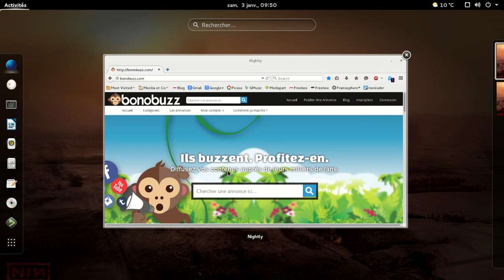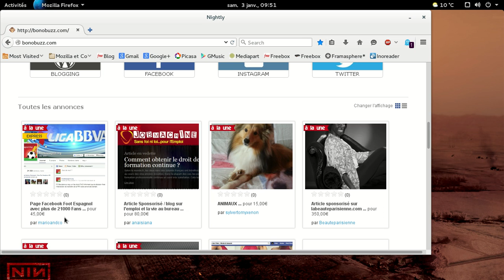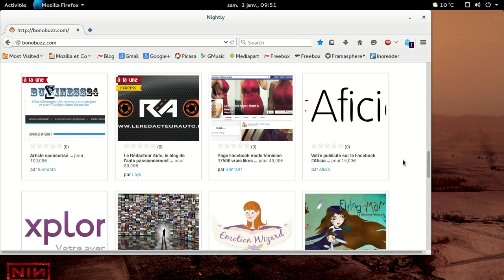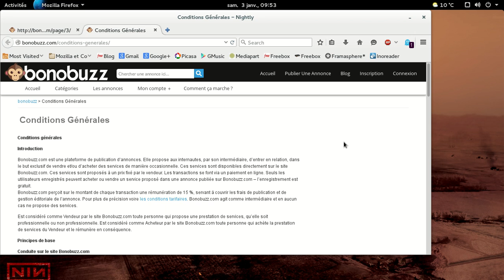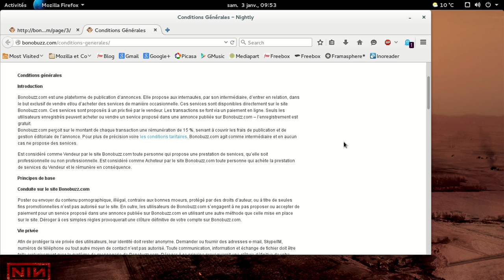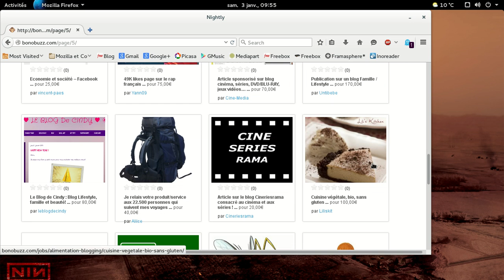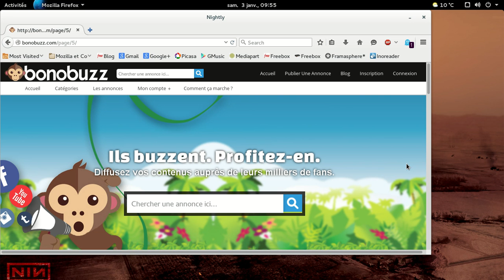bonobuzz : le "adopteunmec" des articles sponsorisés ?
Une plateforme qui permet aux blogueurs de vendre leur audience directement (ou presque) auprès des annonceurs).